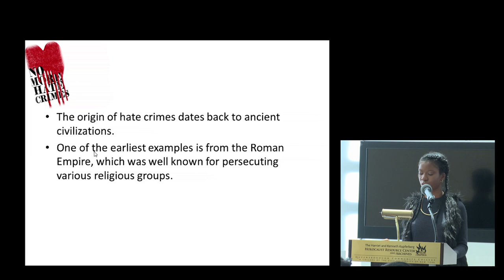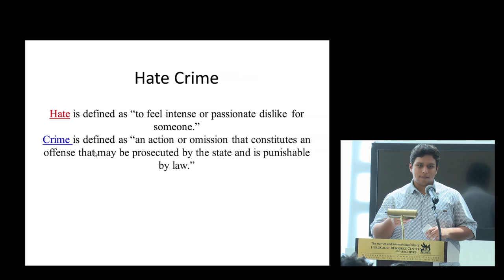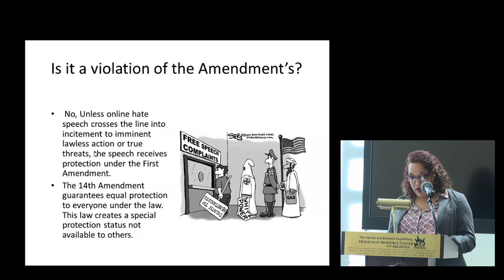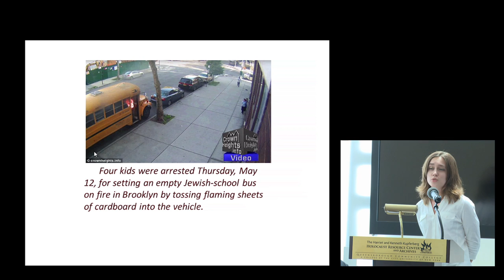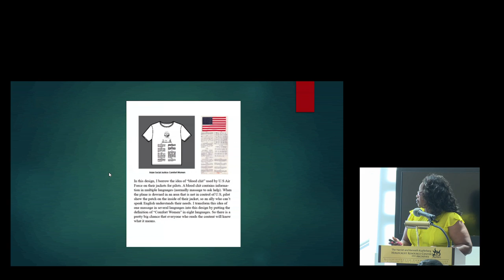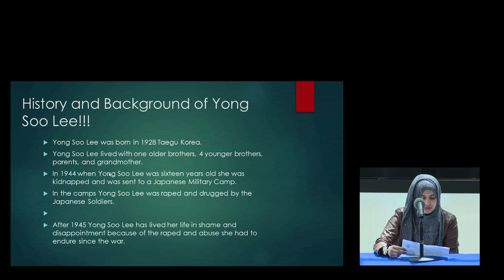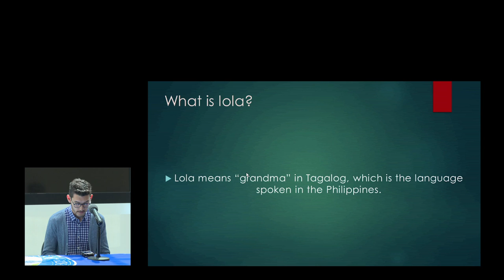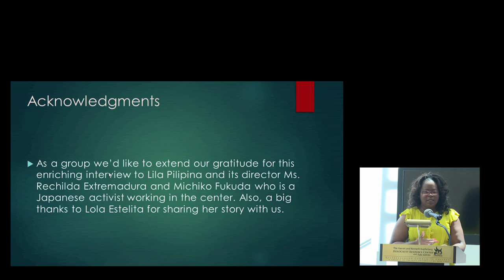Student Fellowship Presentations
Kupferberg Holocaust Resource Center and Archives (KHRCA) Spring 2016 fellows give their final presentations. The three fellowship programs focus on: the Holocaust, Asian Social Justice, and Hate Crimes in our Communities. Presentations by each group are followed by a completion certificate presentation and recognition from local elected officials.

Holocaust Fellowship Coordinator: Marisa Berman Hollywood

Holocaust Fellows:
Maria Abreu
Claudia Duran Garcia
Kiara Esteves
Ashley Gill
Kate Han
Edwin Heras
Dominick Joachim
Ricky Panayoty
Rafael Perez

Asian Social Justice Fellowship Coordinator: Jeongmin Kim

Asian Social Justice Fellows:
Memona Ali
Umer Ali
Tameka Edwards-Nancis
Maira Farooq
Malik Jackson
Adeela Kousar
Alejandro Leal-Pulido
Michael Shorthall
Zihao Wang
Khadija Zahid

Hate Crimes Fellowship Coordinator: Jennifer J. Hickey

Hate Crimes Fellows:
Jacquelyn Addeo
Melissa Baptiste
Sadieann Bassaragh
Janeliz Garcia Cintron
Nicole Garcia Cintron
Daniel Gamarra-Munoz
Midge Malivert
Melissa Reinhardt
Mark Rodriguez
Daria Vereshchaka
Roberto Zamora